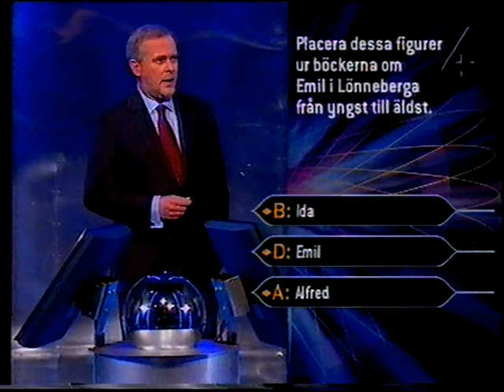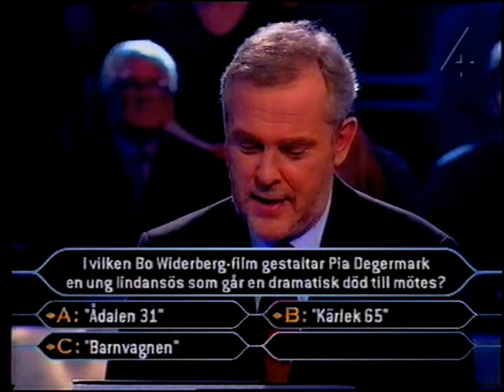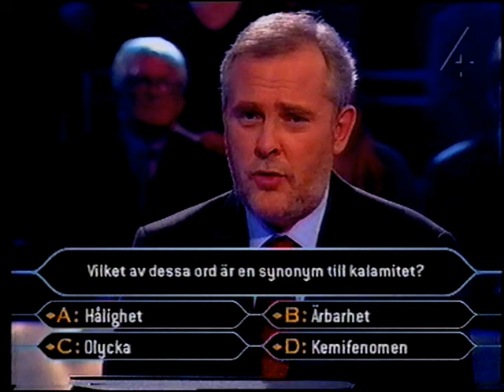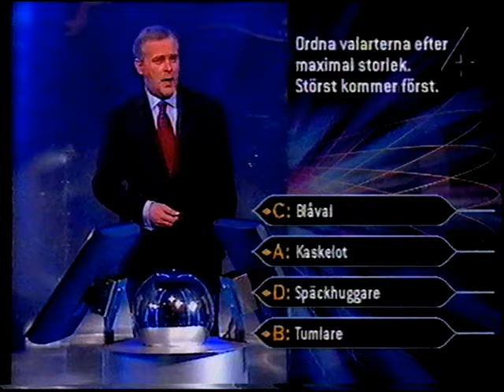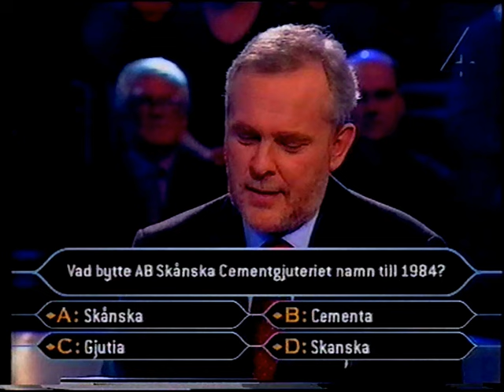Vem vill bli miljonär: Premiärprogrammet (Klipp) - 2000-01-21